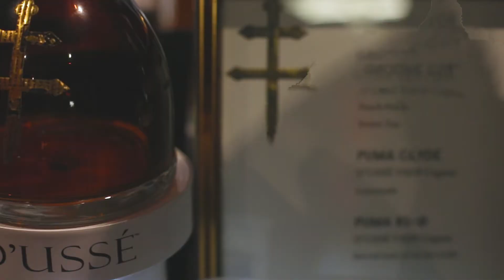Emory Vegas x Puma "Bet On Yourself"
Thank you to everyone that came out to experience a REAL conversation with @vegas_jones and host @cthagod! The place was packed, @djscratch kept everyone moving and the conversation was as real as it gets! //
The @Puma x Emory Jones collection is available now, go cop that!